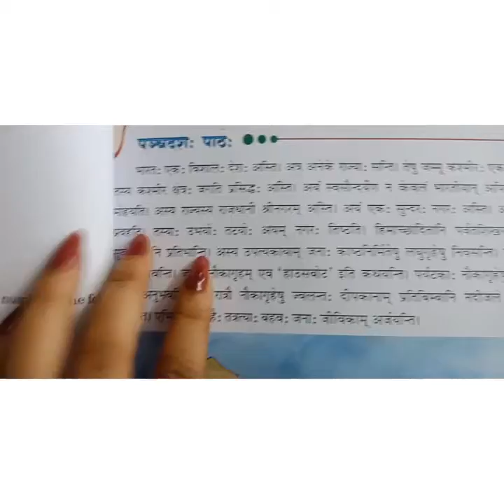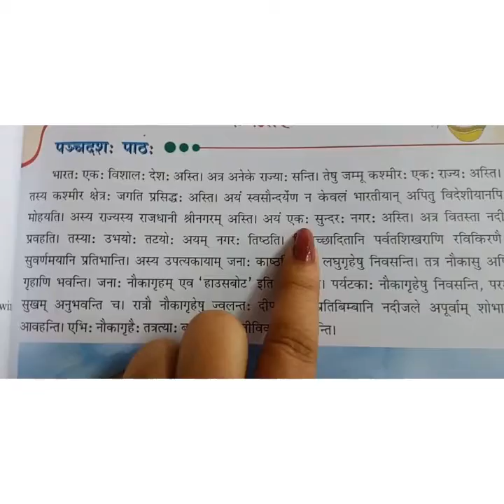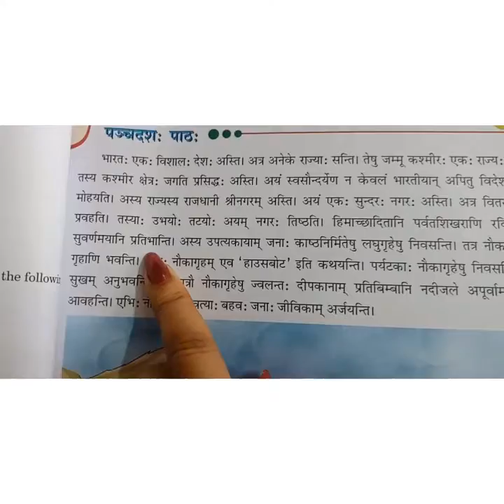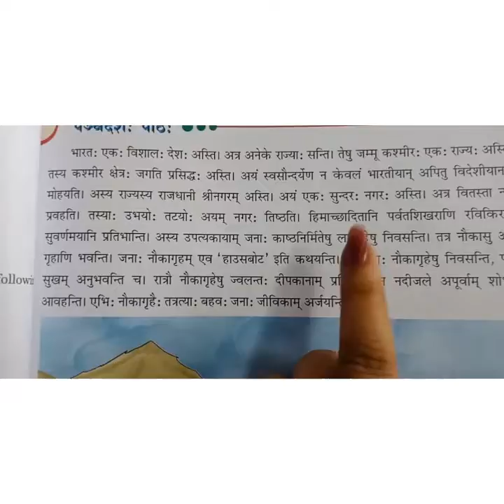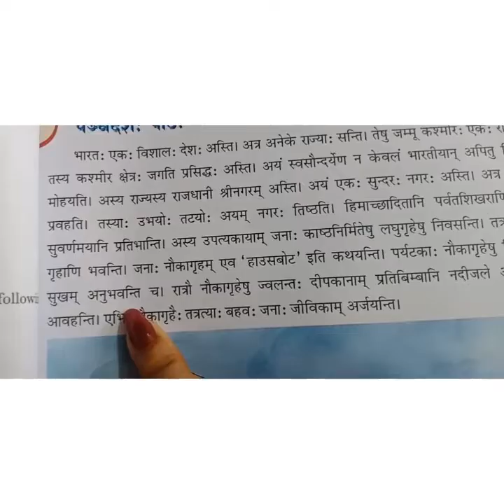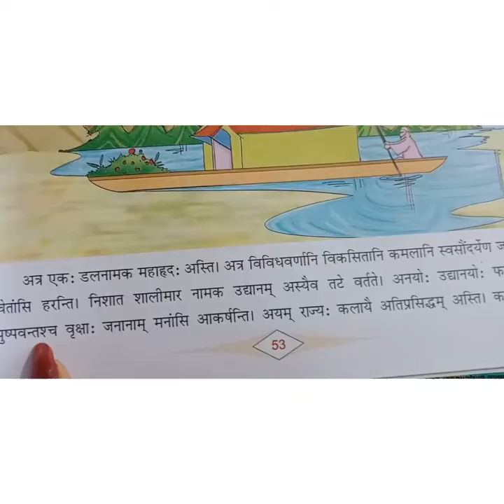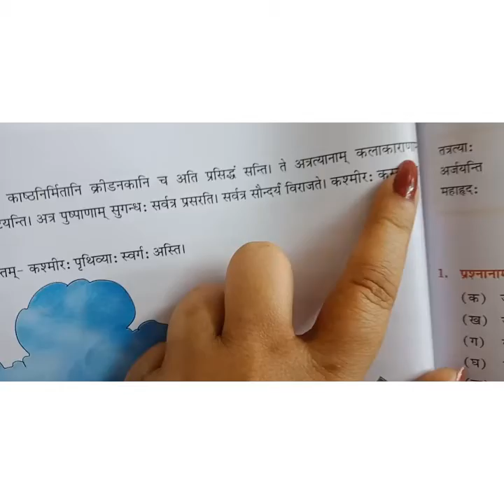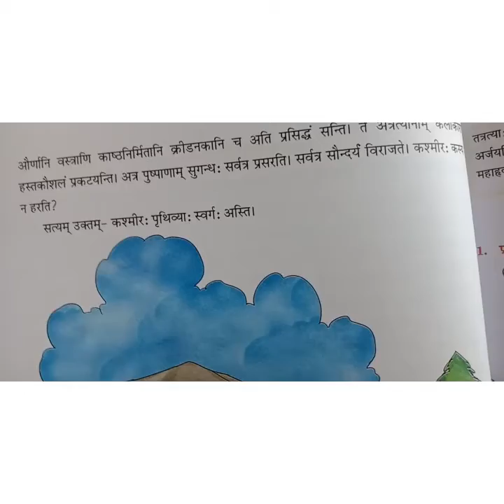class 7th Sanskrit chapter 15 part 32